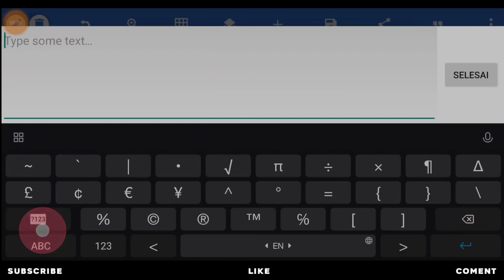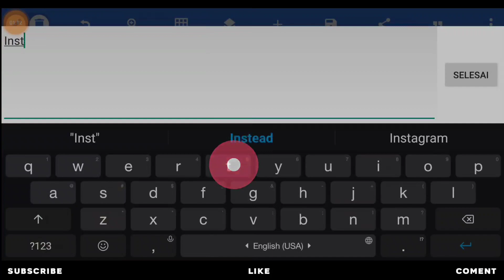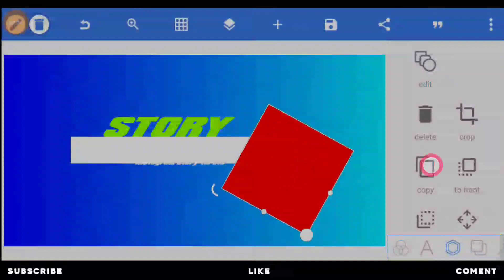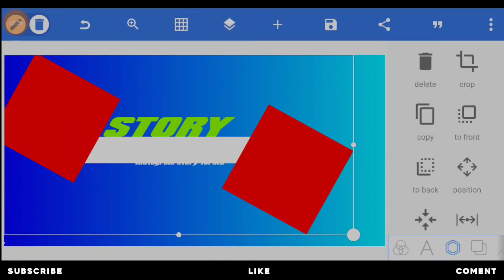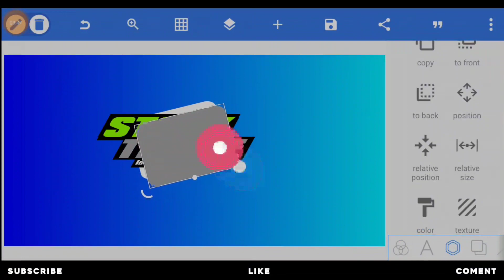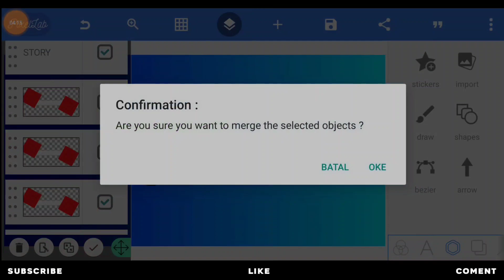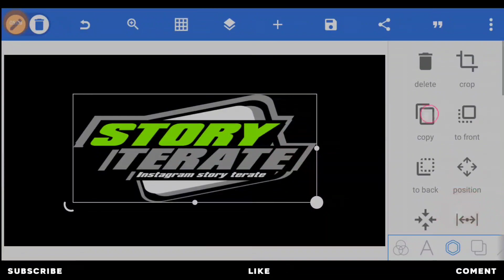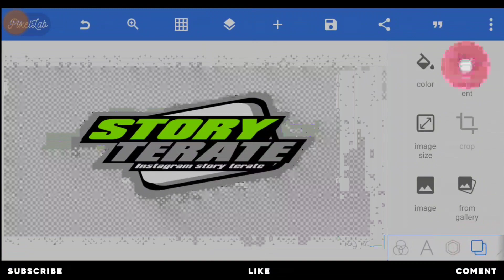TUTORIAL MEMBUAT LOGO CONCEPT TERBARU KEREN SIMPLE DI PIXELLAB 2022 - PART 13